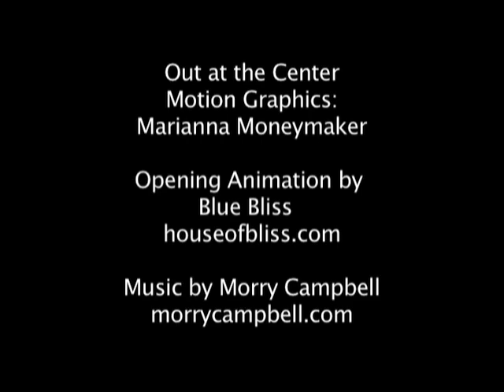Christian de la Huerta on Coming Out Spiritually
- Author, teacher and spiritual coach Christian de la Huerta says the Goddess is back. He spoke to Out At The Center's Rick Borutta about how the empowerment of women and balancing the feminine and masculine in all of us may be the key to spiritual renewal for the LGBT community. This video excerpt is from Out at the Center, a TV show and video podcast of the Lesbian, Gay, Bisexual and Transgender Community Center of New York City. The show is made possible thanks to members of the Center and viewers like you.